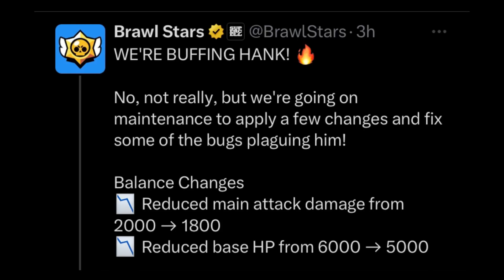These Modes Will Return!